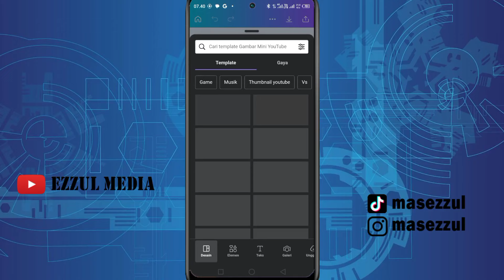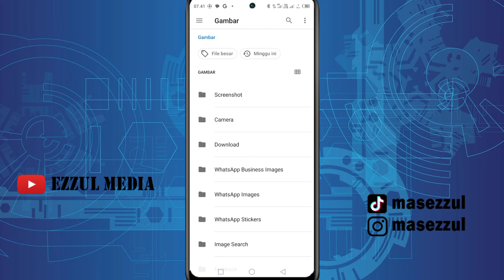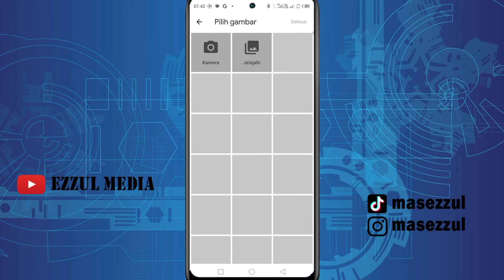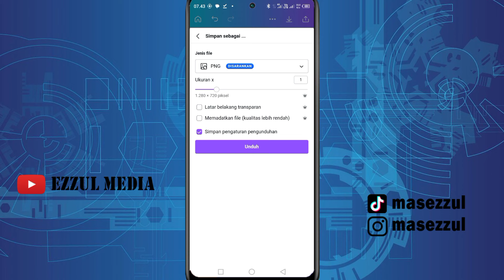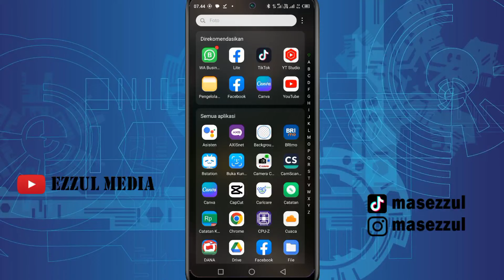Cara Menghilangkan Background Foto di Canva Gratis dan Premium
Dalam video YouTube ini, Anda akan diajak untuk mempelajari cara menghilangkan latar belakang dari sebuah foto menggunakan alat yang disediakan oleh platform desain grafis online, Canva. Tutorial ini akan memberikan panduan langkah demi langkah tentang bagaimana menghapus latar belakang yang tidak diinginkan dari gambar, tanpa memerlukan keahlian dalam pengeditan grafis yang rumit.

Dengan penjelasan yang jelas dan visual yang mendukung, Anda akan diajak untuk menjelajahi berbagai fitur Canva yang memungkinkan Anda untuk membuat gambar dengan latar belakang transparan atau yang dapat disesuaikan sesuai kebutuhan Anda. Video ini cocok bagi pemula dan mereka yang ingin memahami cara sederhana untuk menciptakan gambar dengan latar belakang yang lebih bersih dan menarik menggunakan alat yang mudah diakses.

salam kreatif
Support Blog Kami